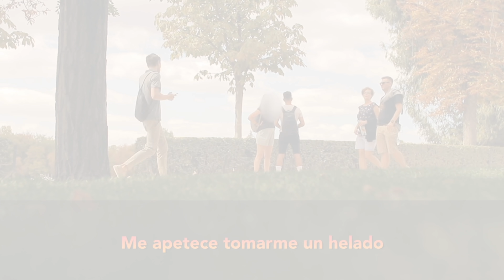Cómo hacer que te extrañe, piense en ti y te desee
Si quieres que analice tu situación personalmente y ver que servicio necesitas, escribe a mi WhatsApp personal 👉🏼

Mi nombre es Quino Rocca y ayudo a hombres profesionales mayores de 35 años a interactuar con mujeres en lugares públicos sin incomodarlas para que puedan elevar su nivel de abundancia y atraer de forma inevitable a su pareja ideal.